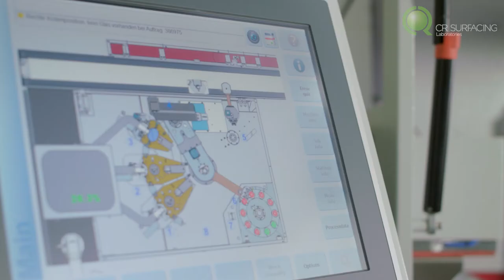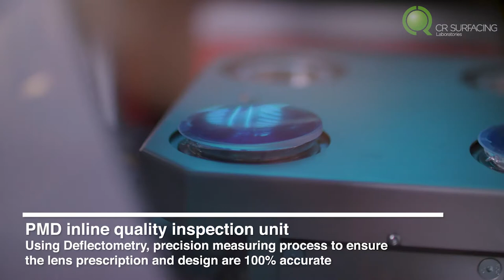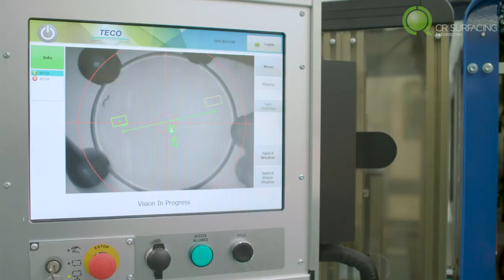CR Surfacing Perfection Lens Video